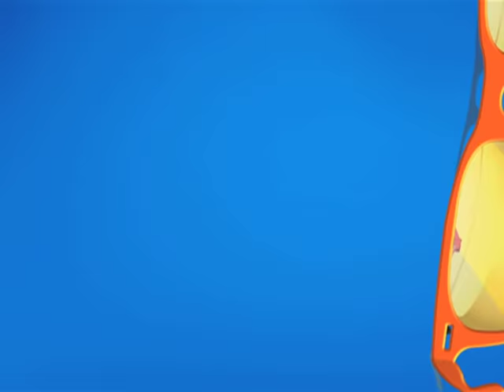Tapu Ke Exam | Taarak Mehta Ka Ooltah Chashmah | TMKOC Comedy | तारक मेहता का उल्टा चश्मा